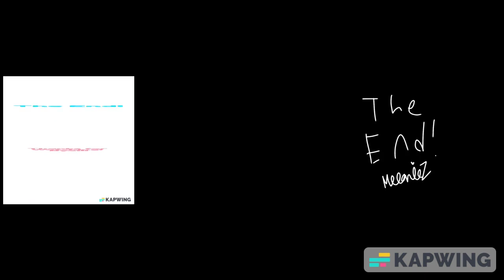Tortellino Meme - Side By Side By Side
Left - Me
Middle - @GiovannaTheAvotcomuBredaFan
Right - @TheSillyMel